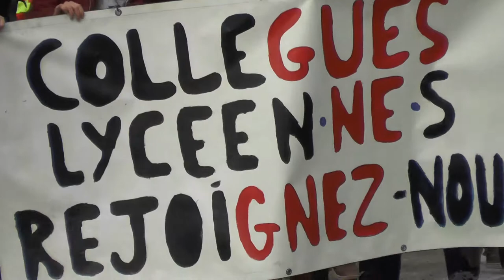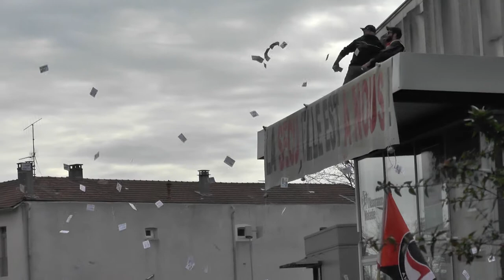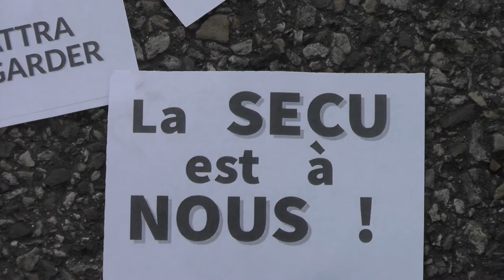manif Aubenas 6/2/2020 contre la réforme-retraite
départ de Ponson et nous sommes allés devant le bâtiment de la sécu : elle est à nous et pas aux technos de tous poils qui la dénigrent . C'était aussi une manif contre cette pitoyable réforme des retraites (avis très critique  du conseil d’état)